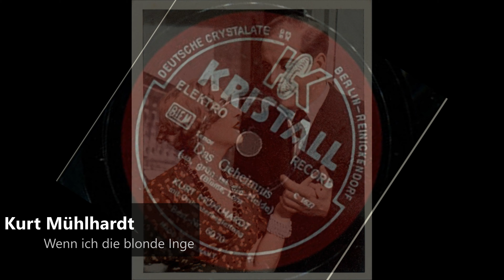Kurt Mühlhardt - Wenn ich die blonde Inge (1926)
Kurt Mühlhardt (auch unter dem Pseudonym Kurt Hardt; * 11. September 1903 in Berlin; † 20. Juni 1980 in Eckernförde) war ein deutscher Opernsänger, Operettentenor, Refrainsänger und Schauspieler.
Kurt Mühlhardt wurde in Berlin geboren. Nach einschlägiger Ausbildung arbeitete er seit den 1920er Jahren dort als Schauspieler, Kabarettist und Sänger.
Nach erfolgreichen Auftritten in den Kurz-Tonfilmen Kabarett-Programm No.2[3] und Kabarett-Programm No.4 unter der Regie von Kurt Gerron im Jahr 1931 wurde er auch beim Spielfilm engagiert, so z. B. 1932 in dem Harry Piel-Film Der Geheimagent (auch Ein Mann fällt vom Himmel, wo er einen Sänger spielt. Danach erhielt er noch weitere Rollen in Spielfilmen. Auch als Sprecher in Kultur- und Industriefilmen wurde er eingesetzt.

Nach dem Zweiten Weltkrieg bekam er in der DDR bei der DEFA weiterhin Rollen beim Film und später im Fernsehen. Er war in zwei Opernverfilmungen der DEFA zu sehen, beide unter der Regie von Gottfried Kolditz, und wirkte auch in zwei Folgen der satirischen Kurzfilmreihe Das Stacheltier mit.

Nach dem Mauerbau übersiedelte er 1961 nach West-Berlin. Dort war er weiterhin als Schauspieler bei Rundfunk und Fernsehen tätig. Dem Spielfilm blieb er als Darsteller und als Sprecher im Synchronstudio verbunden.
Ebenso erfolgreich war er im Berlin der 1920er Jahre als Sänger im Fach des Operetten-Tenors,[15] das ihn mit vielen bekannten Kollegen zusammenbrachte.[16] An der Volksbühne war er Partner von Käthe Dorsch.[17] Auch im Berliner Rundfunk war er zu hören. Ab 1948 war er Ensemblemitglied an der Komischen Oper Berlin. Dort trat er unter anderem als Baron Weps in Carl Zellers Der Vogelhändler, als Gefängnisdirektor Frank in Die Fledermaus von Johann Strauss (Sohn) und als Alcindoro in Puccinis La Bohème auf.

Am bekanntesten aber wurde er als Refrainsänger für verschiedene Orchester auf Schallplatten. So sang er bei der „Grammophon“ für die Orchester Egon Kaiser und Hans Georg Schütz, bei Tri-Ergon für die Orchester von Harry Jackson und Géza Komor sowie die "Famous Six", bei Telefunken für die Orchester von Peter Kreuder und Adalbert Lutter. Sein Hauptengagement jedoch fand er bei der Schallplattengesellschaft „Kristall“ in Berlin-Reinickendorf, wo er gleich für mehrere deutsche Spitzenorchester singen konnte. Dort arbeitete er mit den Kapellenleitern Fritz Domina, Bernard Etté, Oscar Joost, George Nettelmann, Emil Roósz, Eli Samsonowitsch und Carl Woitschach zusammen.

Ohne auf dem Etikett namentlich genannt zu werden, sang er Refrains auch auf vielen Billig-, Kaufhaus- und Kleinplatten, die Matrizen der „Kristall“ benutzten.

Auch nach dem Krieg arbeitete Mühlhardt als Refrainsänger, jetzt für Kapellen bei der „Amiga“, einer Marke des VEB Deutsche Schallplatten Berlin.